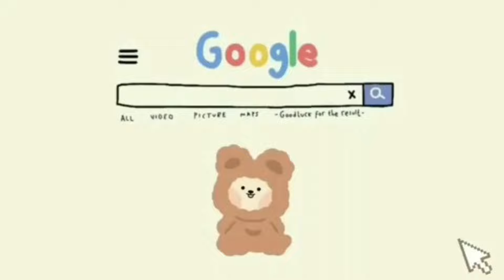Family House Maker of 4 Coquette🎀AVATAR WORLD House Ideas💗Free House [House Design] | Makeover